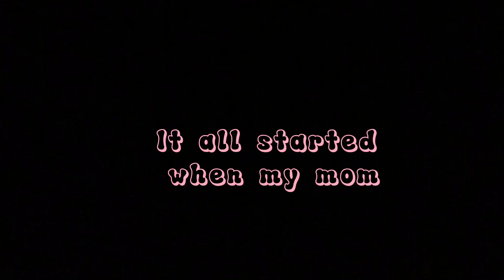It all started with my mom, met my dad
I am very very sorry for deleting this but here it is!❤️❤️❤️❤️